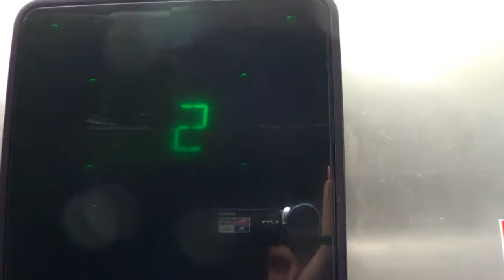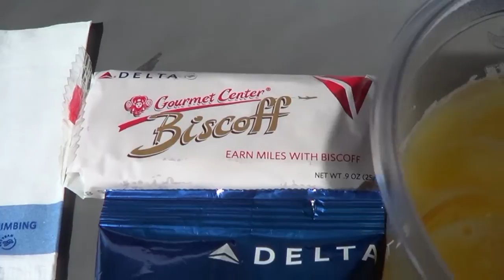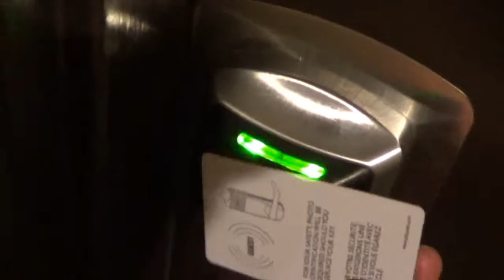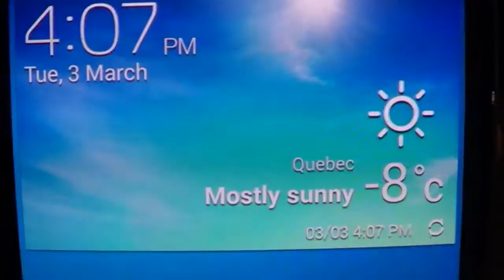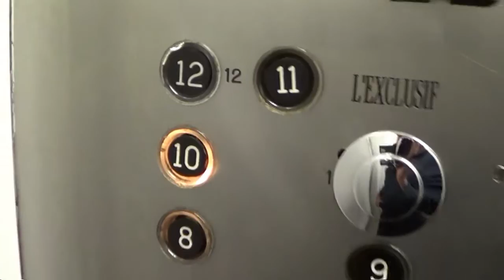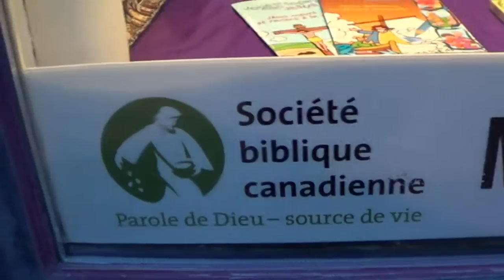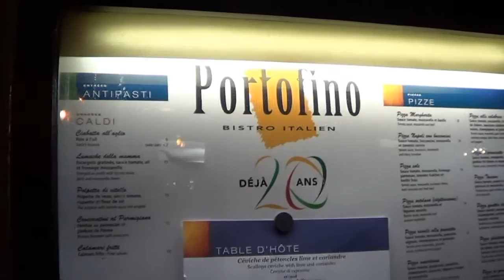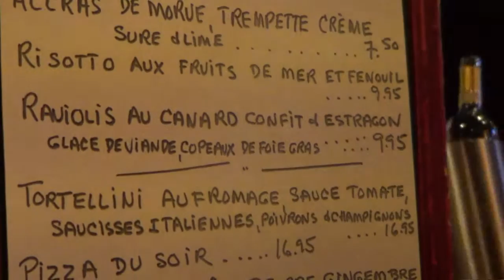3rd March 2015 - Flying To Quebec City Part III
Finally made it to Quebec. Hotel is pretty neat with a great view on the 10th floor. Met up with an old friend and we went out exploring the city and found a nice little pub for dinner.